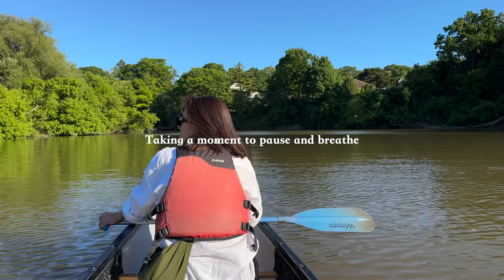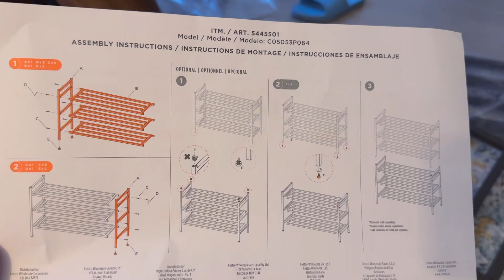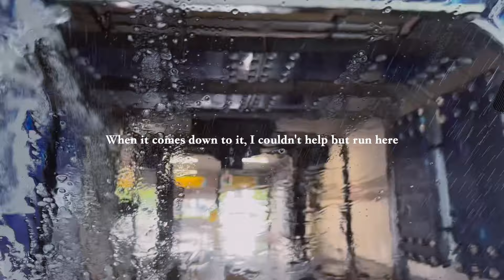stop rushing life ~ tibetan vlogger | toronto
Over the years, I have learned the importance of slowing down and taking a moment to tap into my emotions.

Lovely to have you all here. Enjoy the video as much as I loved creating it.